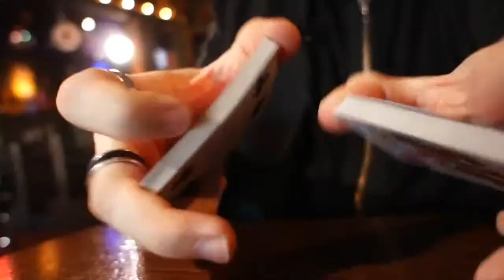GT Speedreader DVD by Kozmomagic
Instructional DVD for the GT SpeedReader deck.

This new design is truly revolutionary. It gives the magician an unprecedented advantage while performing card magic.

Featuring Garrett Thomas.

Chapters:
•Intro to the deck
•Designed for Magicians
•Working with a marked deck
•Cut Force
•Classic Force
•Dribble Force
•Sloppy Dribble
•Dribble Peak
•Riffle Peak
•Palm Peek
•Corner Peek
•Edge Peek
•Spread Peek
•Stacked Deck
•Twisting the Aces
•The trick that can't be explained
•The Right Tool
•Magic Improv 1
•Magic Improv 2
•Magic Improv 3
•Magic Improv 4
•Magic Improv 5
•Magic Improv 6